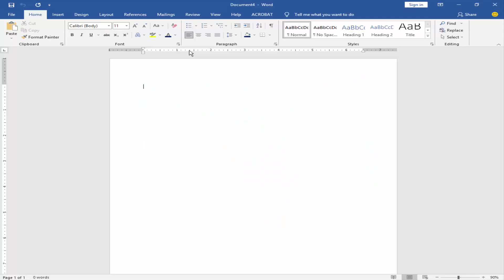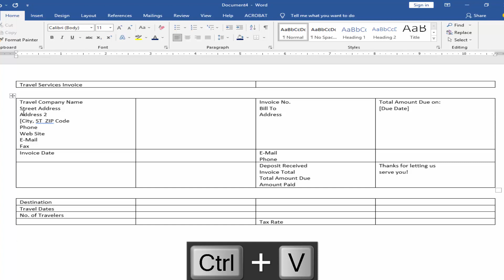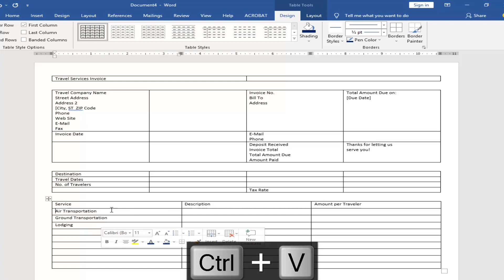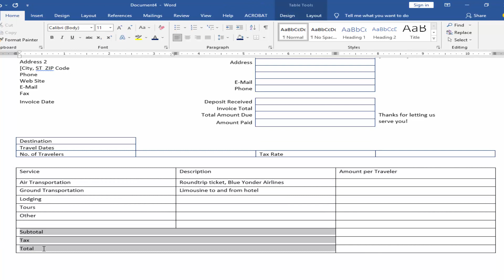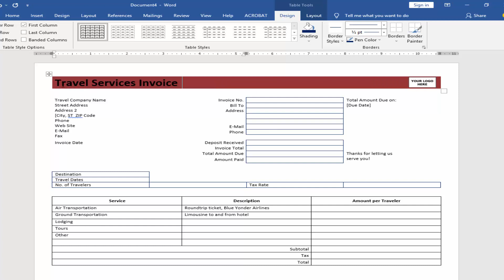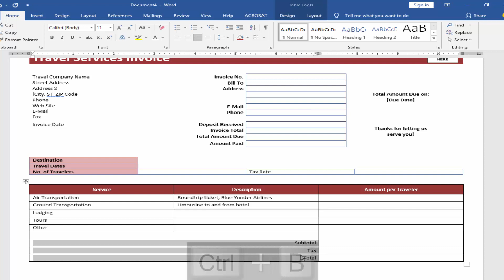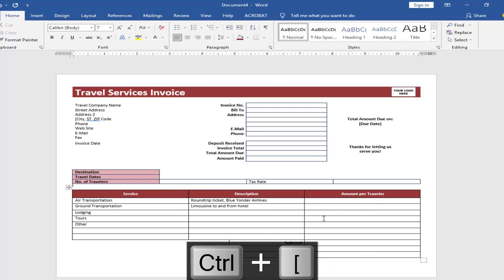How to Create Travel service invoice Using MS Microsoft word